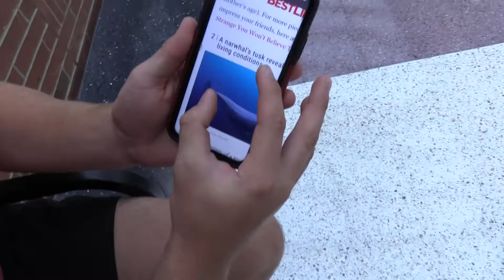WBCS TV - Question of the Week - #1 2021/22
Question: Random Fact